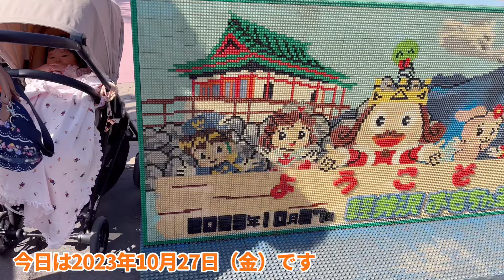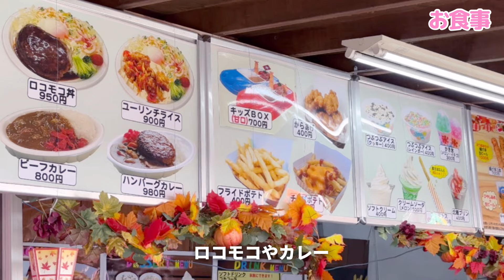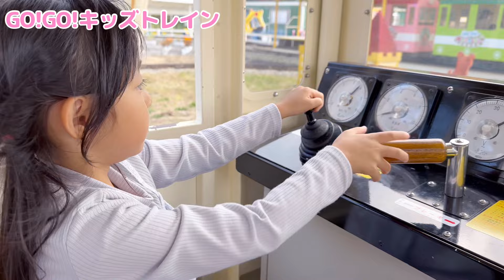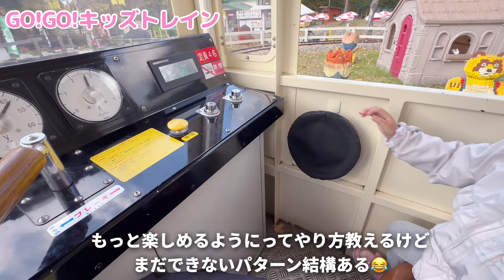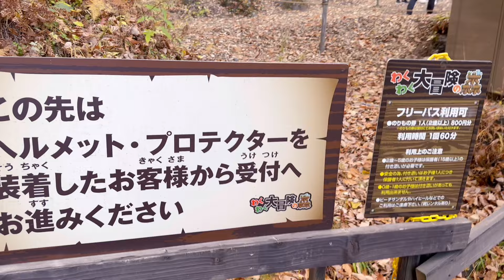軽井沢おもちゃ王国レポート🎡【５歳＆２歳＆6ヶ月】【子連れおでかけvlog】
前回はホテルグリーンプラザ軽井沢に宿泊してきました。
今回は軽井沢おもちゃ王国をご紹介します！

2023年10月の動画です。
かれん　5歳8ヶ月
かのん　2歳6ヶ月
りんか　6ヶ月6日

購入品とかおでかけ場所とか載せてます✨